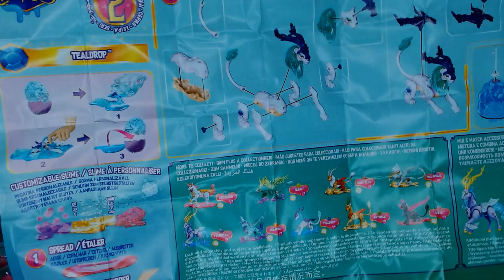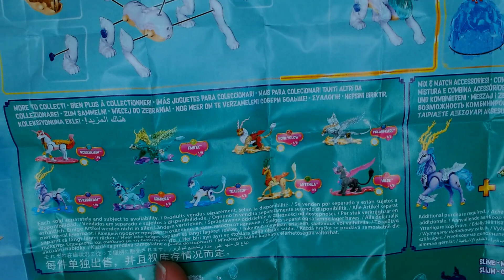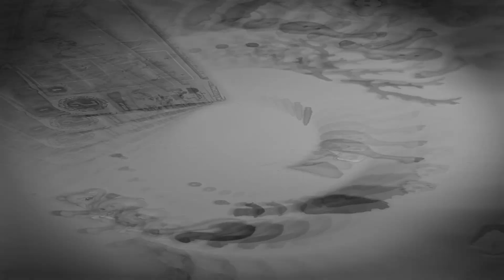Ouverture MEGA CONSTRUCT Crystal Creatures SLIME DIY (série 2) #1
On se retrouve pour une ouverture spéciale de petites créatures fantastiques qui s'appellent les CRYSTAL CREATURES de la marque MEGA CONSTRUCT .

Nous allons découvrir avec vous 6 jolies créatures.
Elles sont cachées à l'intérieur de gros oeufs suprises contenant chacun de quoi fabriquer un slime auquel on peut ajouter de la texture ainsi que les pièces nous permettant de contruire cette créature.

Qu'allons-nous découvrir ??!

Surtout n'oubliez pas de nous laisser un petit commentaire et un petit pouce bleu si la vidéo vous a plû les amis.🥰

Myo 😉